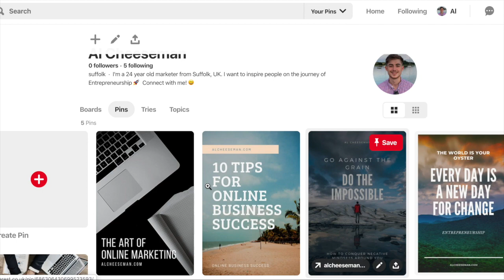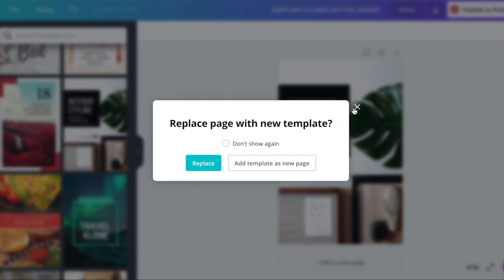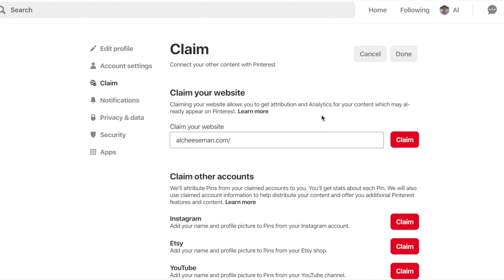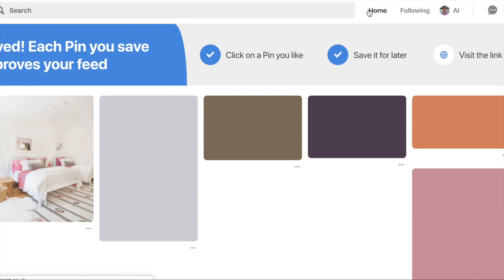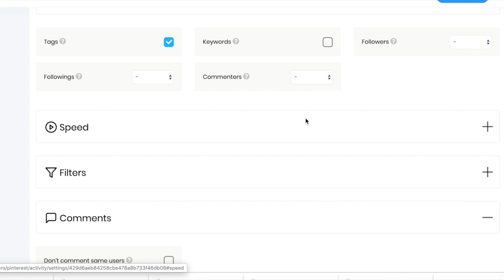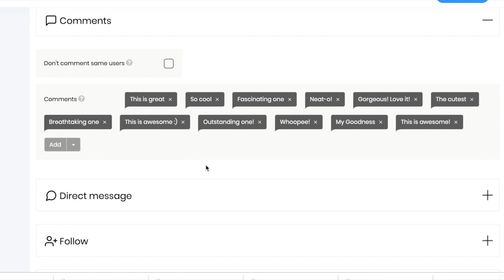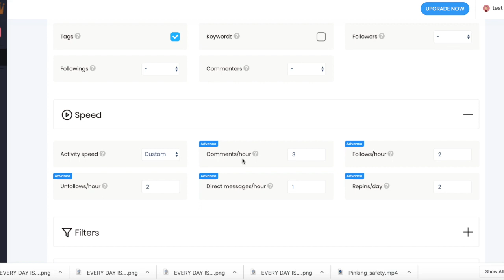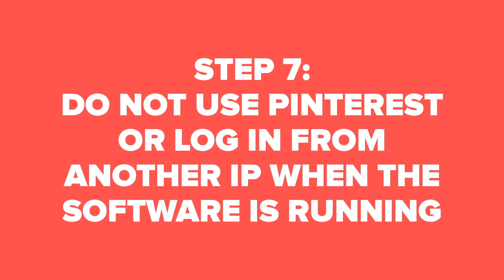How To Avoid Getting Banned Automating Pinterest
In this video i'll run you through the 7 steps, you need to follow to avoid getting banned using software to grow your Pinterest account.